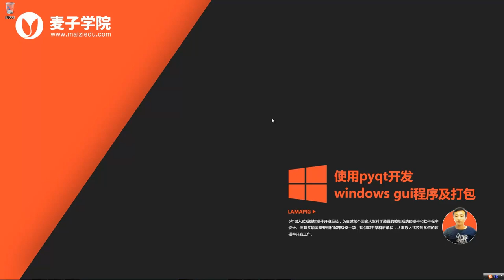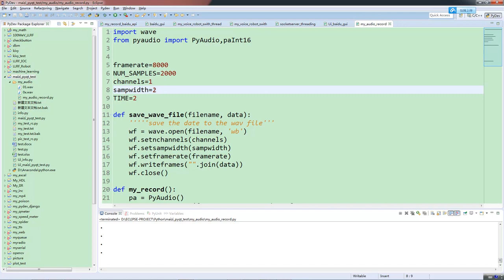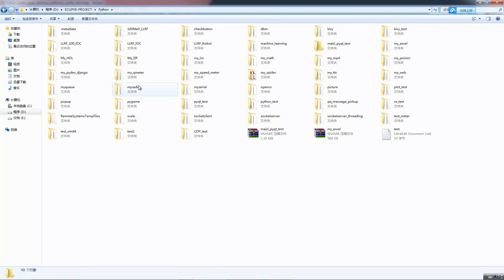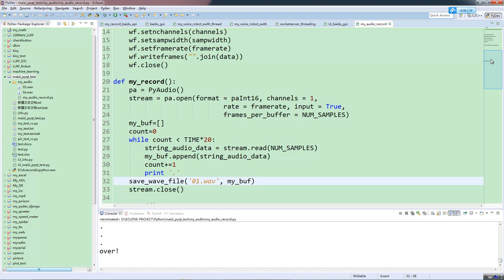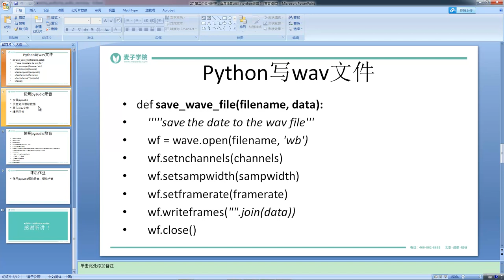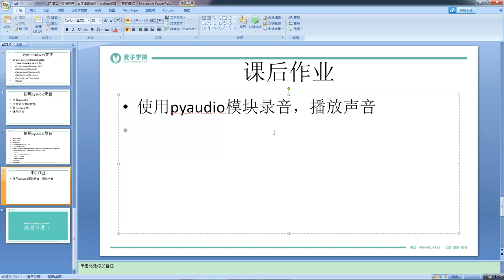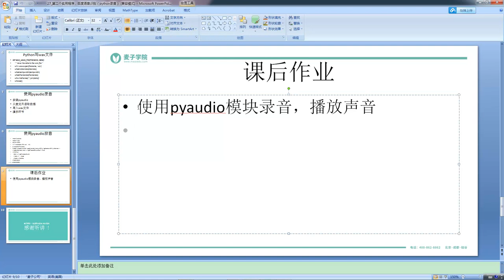使用pyqt开发windows gui程序及打包39 百度语音识别（python录音）（下）